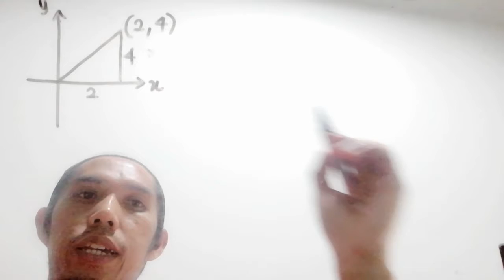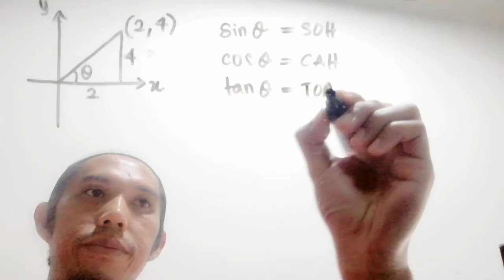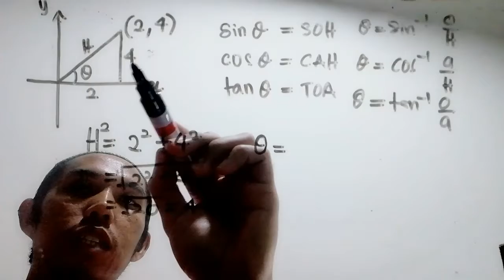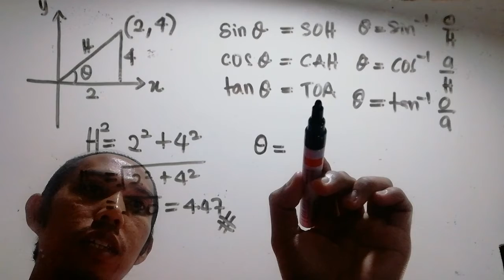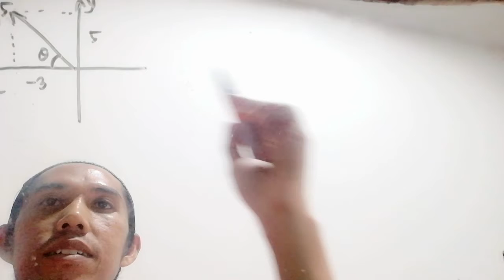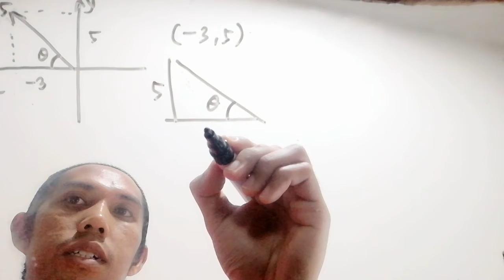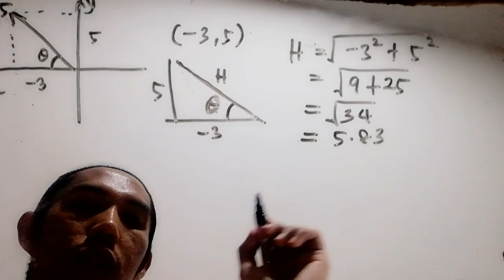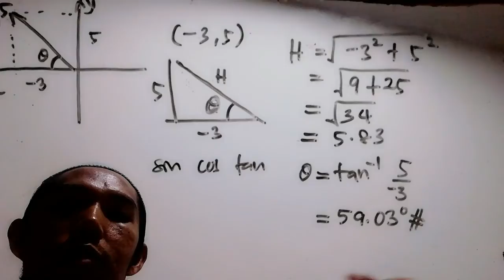FIZIK :TRIGONOMETRI EP.2